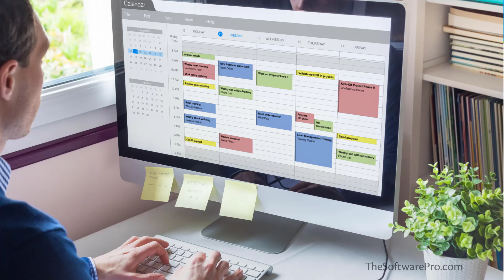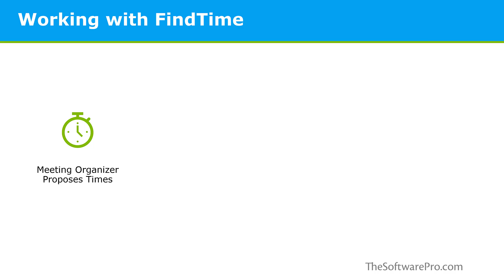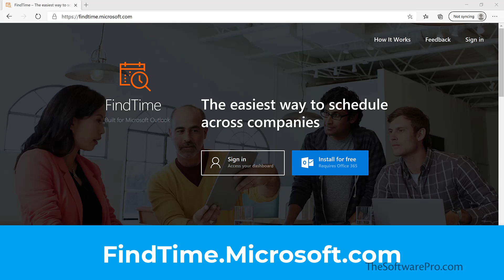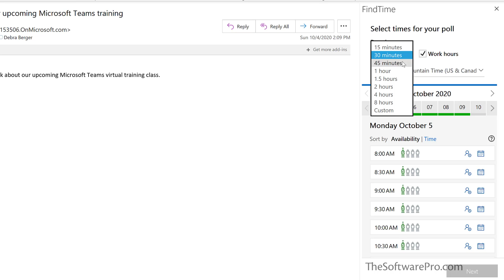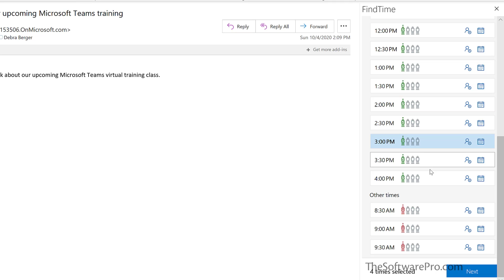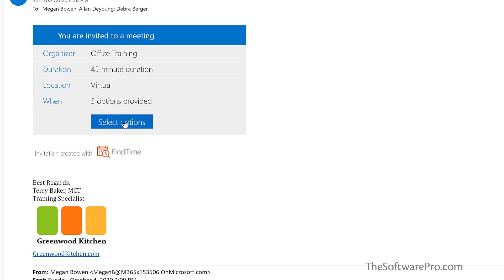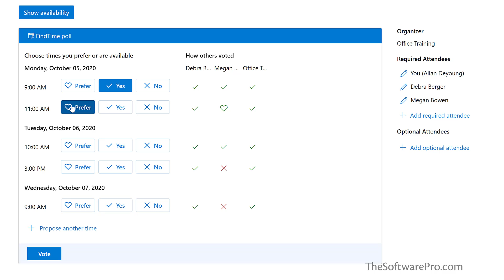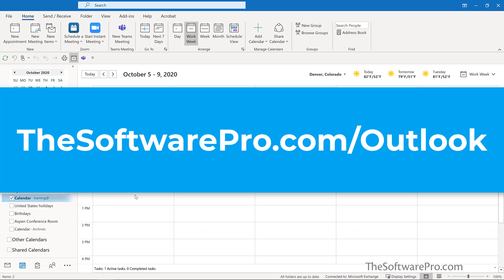Save Time! Quickly Schedule Meetings with FindTime in Outlook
How can you save time scheduling meetings in Microsoft Outlook? The solution might be Outlook FindTime.

In this step-by-step Outlook training (see chapter links below):
• Find out how to save time scheduling meetings with the FindTime add-in
• Discover how to install FindTime in Microsoft Outlook
• Learn the steps to create a poll to find the best dates and times for a meeting
• Look at the user experience for attendees who receive a FindTime poll

⌚VIDEO CHAPTERS (timestamps):
0:00 Introduction
1:14 How FindTime Works
1:42 How to Install FindTime
2:51 Two Ways to Setup a FindTime Poll
3:21 Creating a FindTime Poll
6:37 How Attendees Work with FindTime
8:10 Email Notifications from FindTime
9:07 Wrap-Up / Closing

✅MORE Outlook Tips & Tricks:
Discover more Microsoft Outlook lessons and download a free Outlook keyboard shortcuts handout
Be More Productive with Software!

📩NEWSLETTER:
How much time are you wasting trying to get the answers you need for your Microsoft applications? Let's change that! For more time-saving tips for Outlook and other top software apps, join our free software tips newsletter AND get access to valuable keyboard shortcuts handouts.